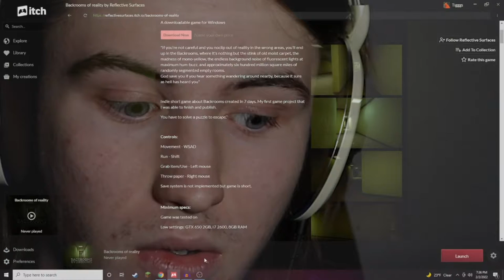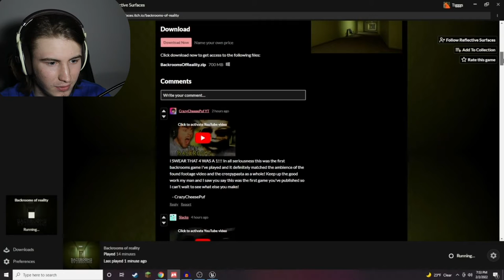Endless Halls | Backrooms of Reality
We have started the very first day everyone and I gotta say this is gonna be quite the journey. Today has made me twice as excited to make this schedule work, and honestly this game works perfectly with it. That's it for me today. I hope you all have a good day and I’ll see you all tomorrow, SEEYA!